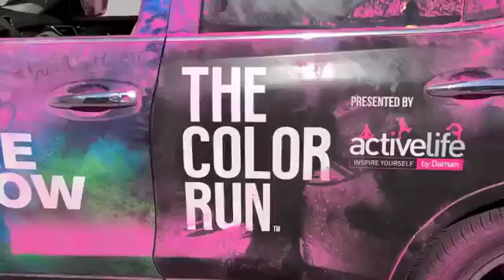Color Run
Hannan Iskandarani literally covers the World's Happiest 5k Race in Dubai Motor City for 360TV.